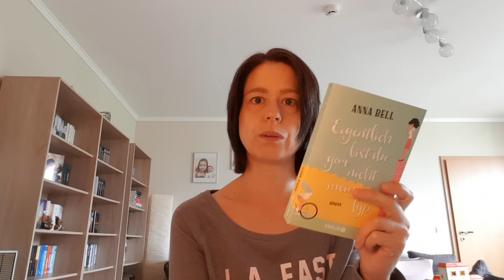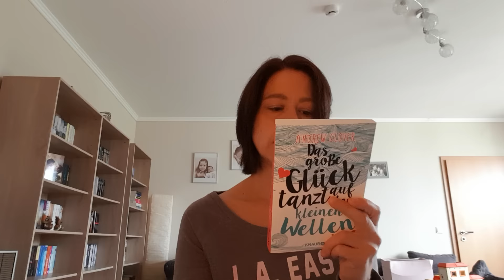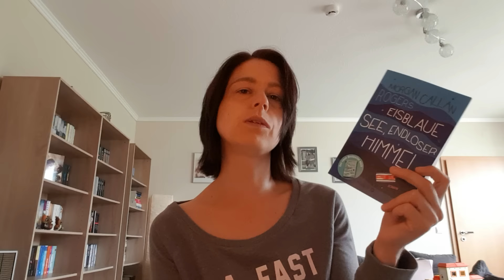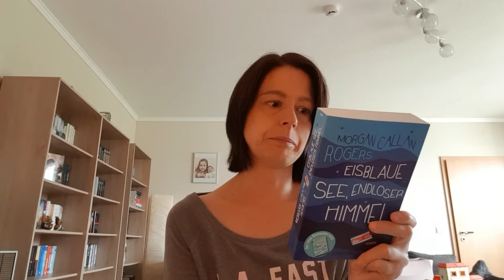Neuzugänge Juni 2016 Teil 2